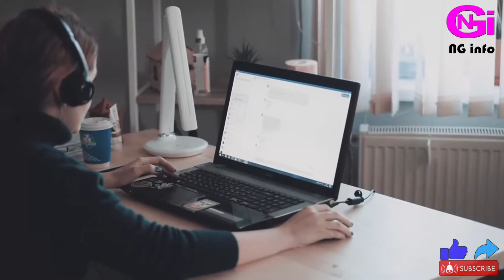Do you Know? Why does the Drive always start with 'C' in all computers? Explain in Hindi By NG info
हेलो दोस्तों इस वीडियो में सभी कंप्यूटर में ड्राइव हमेशा C से शुरू होती है...? उसकी माहिती बताई है...

तो दोस्तों इस वीडियो को देखने के बाद आपको मन में कोई प्रश्न या कन्फूशन हो तो आप मुझे कमेंट में लिख कर जान कर सकते है. में आपके प्रश्न के जवाब आप तक जरूर पहुंचने की कोशिश करूँगा...

तो दोस्तों यह जानकारी आपको पसंद आयी है. तो इस वीडियो को लाइक जरूर कीजियेगा. और अपने दोस्तों को भी यह जानकारी शेयर कीजियेगा.

ताकि नयी जानकारी के साथ नयी वीडियो आने पर आपको सबसे पहले तुरंत नयी जानकारी मिल सके.

आपका धन्यवाद

WhydoestheDrivealwaysstartwith'C'inallcomputers?